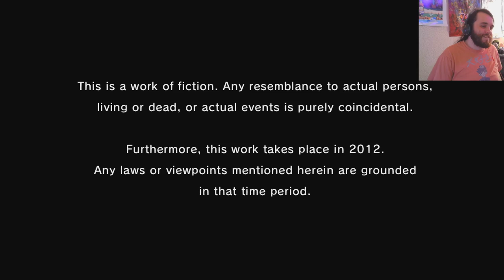What's the TTA (Time to Akiyama) on this one (Yakuza 5 Part 1)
Chapters:
0:00 Beginning of stream
2:36:57 1st BRB
2:39:13 1st BRB ends
4:17:26 2nd BRB
4:19:14 2nd BRB ends